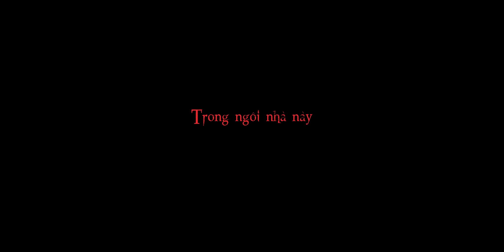Ngoi Nha Trong Hem - Trailer - MegaStarCinePlex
Diễn Viên :Ngô Thanh vân, Trần Bảo Sơn
Đạo diễn :Lê Văn KiệtThể loại :Tâm lý / Ly kỳ
Hãng Phát hành :MegaStar
Đánh giá :AA

Nội dung:
Bộ phim mang đến cho khán giả về câu chuyện của hai vợ chồng trẻ phải đối đầu với những mất mát vô cùng to lớn. Rồi từ đó, từ một căn nhà hạnh phúc, nơi ấy dần trở thành địa ngục khi người vợ không vượt qua nỗi đau và chìm trong cơn điên loạn. Còn điều gì đau khổ hơn một người mẹ mang nặng đẻ đau 9 tháng 10 ngày nhưng không thể làm gì khi đưa bé chết non.
Nhưng đó thật sự chỉ là cơn điên loạn
hay ẩn chứa những bí mật gì nữa
tại ngôi nhà trong hẻm ấy.
Phim sẽ được phát hành tại các cụm rạp MegaStar và các rạp khác trên tòan quốc từ ngày 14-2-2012